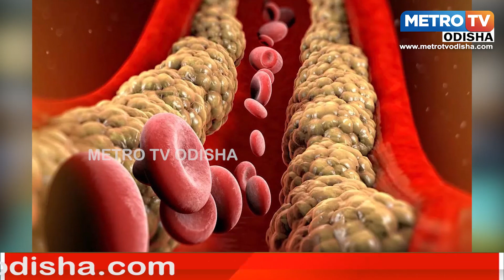ଆପଣ ରାତିରେ ଶୋଇବା ପୂବରୁ ପାଣି ପିଉଛନ୍ତି କି ତେବେ ସାବଧାନ || METRO TV ODISHA